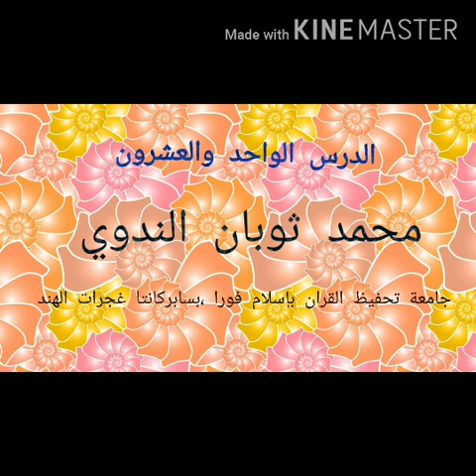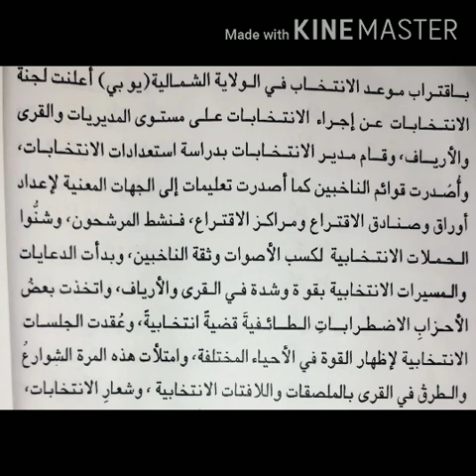الدرس الثالث (الحلقة الأولى)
انتخاب :الیکشن
وِلاية:صوبہ
لجنة الانتخابات : الیکشن کمیشن
مدير الانتخابات : الیکشن آفیسر
استعدادات الانتخابات : انتخابی تیاری
قوائم الناخبين : ووٹر لسٹ
تعليمات : ہدایات
صنادق الاقتراع : بیلٹ بکس
مراكز الاقتراع : پولنگ اسٹیشن
مرشَّح:امید وار
حملات انتخابية: انتخابی مہم
الناخبون: ووٹر
دعايات: پروپیگنڈہ
مسيرات انتخابية: انتخابی ریلی
حزب: پارٹی
اضطرابات طائفية : فرقہ وارانہ فسادات
مُلصَقات: پوسٹر
لافتات : بینر
شعار الانتخابات :انتخابی نشان

اپنی رائے کا اظہار ضرور کریں :
محمد ثوبان ندوی
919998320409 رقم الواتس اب